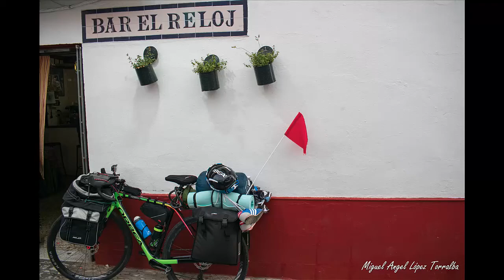04 Camino de Santiago por la Vía de la plata | Almadén de la plata - Real de la Jara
La cuarta etapa toda por senderos y pistas, cruzando dehesas y y cresteando es hasta el momento la más bonita y también la más dura, te lo cuento todo en photonomad.es